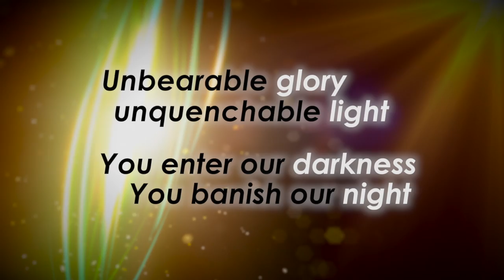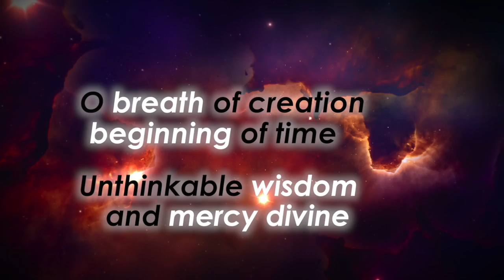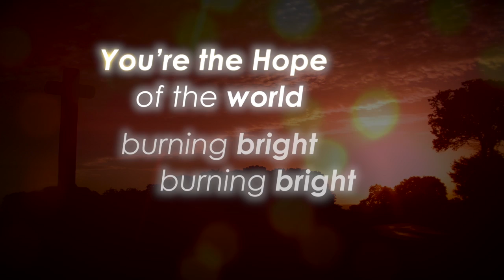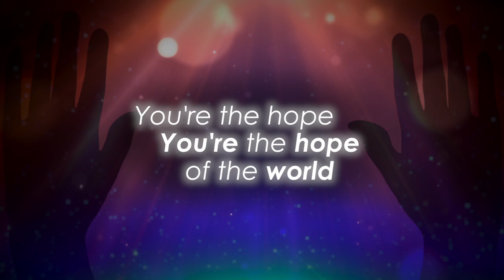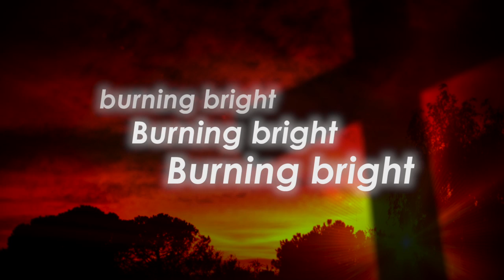Hope Burning Bright (Lyric Video) | Christmas Makes Everything New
Lyric video preview for "Hope Burning Bright" from the Christmas musical "Christmas Makes Everything New" created by David Moffitt, Sue C. Smith, and Travis Cottrell. Arranged by Travis Cottrell and orchestrated by Daniel Semsen.